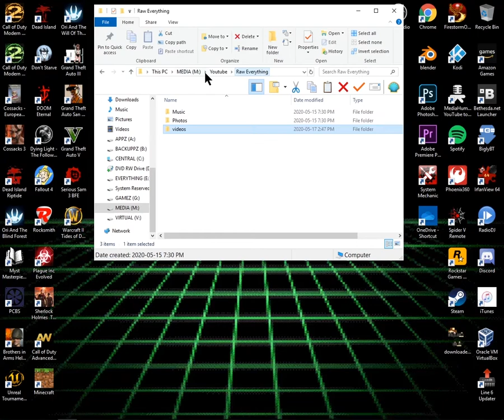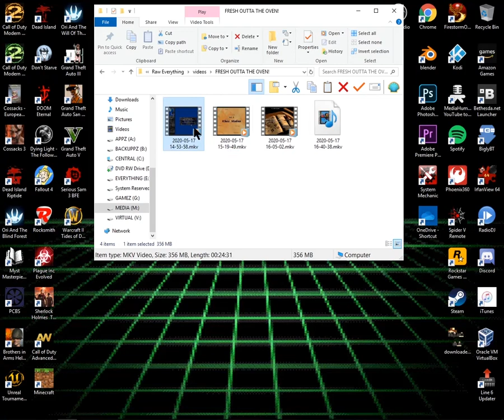Leave Me Alone!!!